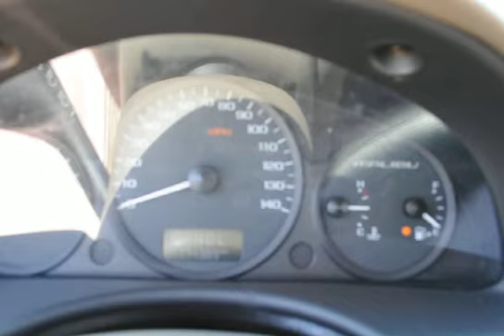GovDeals: 2005 Chevrolet Malibu Base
2005 Chevrolet Malibu Base sold by West Tennessee Violent Crime and Drug Task Force, TN on GovDeals.com